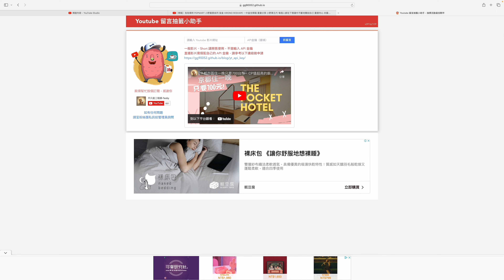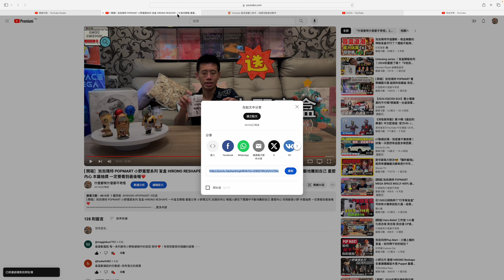開獎 泡泡瑪特 POPMART 小野重塑系列 留言抽獎活動 只要訂閱我們留言分享就有機會中獎唷 趕快來看影片抽獎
本次影片抽獎留言影片為 泡泡瑪特 POPMART 小野重塑系列
得獎人:看完影片，就知道是誰囉！
中獎資格: 中獎人需要截圖 按讚影片.訂閱本頻道.開啟小鈴鐺提醒 + FB粉絲團按讚追蹤 + IG追蹤+ 影片分享FB截圖，您的截圖與寄送資訊寄到E-mail : ，我們會將禮物寄送給您唷！！
IG 手機搜尋: open_one_more
FB 手機搜尋: 什麼都有什麼都不奇怪

Twin Musicom創作的「Classical Carnivale」是依據 創用 CC (姓名標示) 4.0 授權使用。